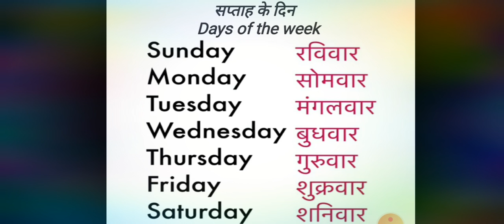Days of the Week